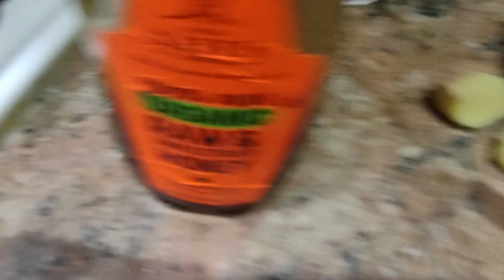সকালবেলা সারাদিনের জন্য রান্না করলাম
I cooked for the whole day in the morning